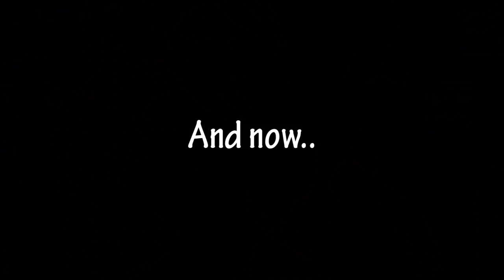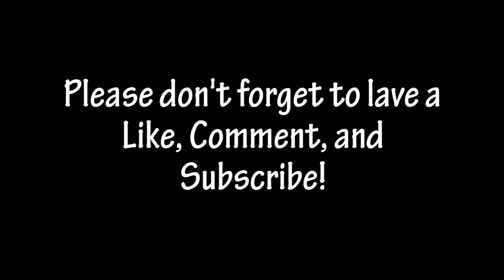Vlog #7: Monarch Day! (Highlights, Performance, Awarding and more!) *MUST WATCH*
Feel free to throw some suggestions on the comment section.

We're here to have a blast!

(Ignore all the hate and the spam comments)